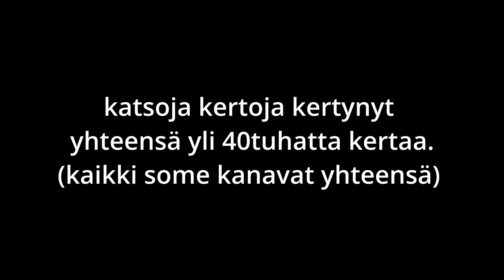KANAKOIRAN KOULUTUS OSA 4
Tässä jaksossa aiheena:
NOSTO JA AVANCE

Monella kanakoiralla on joko avance tai ei, tai se saattaa myöskin hävitä. Mistä tämä johtuu?
Nämä on meidän ajatuksia asiasta.

Kennel Peltoluovin
Esko Liimatta

Kennel Loukasahon Tero Soronen